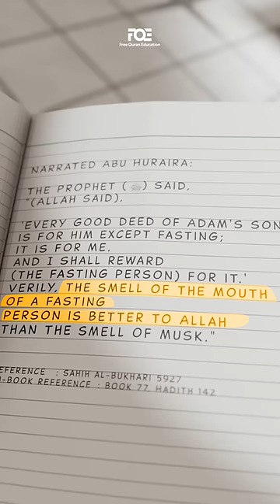I'm Best Muslim: POV - The Breath of a Fasting Person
Yes, yes, our breath when we're fasting is better with Allah than the fragrance of musk. We know this hadith very well, but don't let fasting be your reason for having bad breath. Clean your mouth using siwak or toothbrush. Be an example of the best Muslim!

Let's try our best this Ramadan!